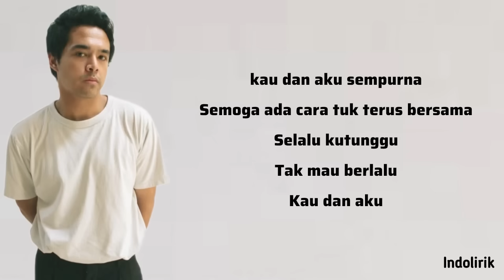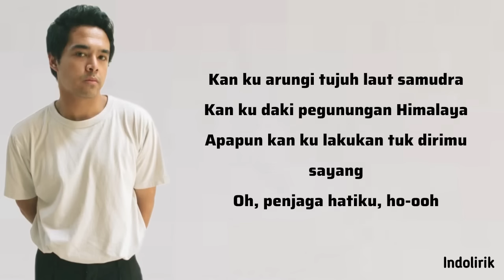Penjaga Hati - Nadhif Basalamah | Lirik Lagu